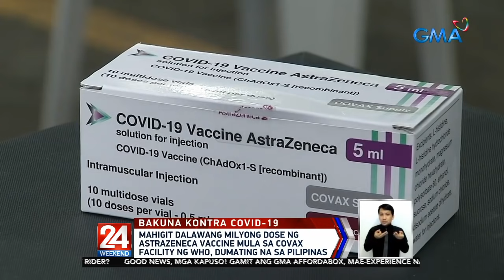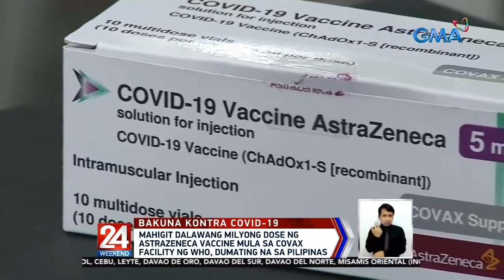Mahigit dalawang milyong dose ng AstraZeneca vaccine mula sa COVAX facility... | 24 Oras Weekend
Mahigit dalawang milyong dose ng AstraZeneca vaccine mula sa COVAX facility ng WHO, dumating na sa Pilipinas

24 Oras is GMA Network’s flagship newscast, anchored by Mike Enriquez, Mel Tiangco and Vicky Morales. It airs on GMA-7 Mondays to Fridays at 6:30 PM (PHL Time) and on weekends at 5:30 PM. News updates on COVID-19 (coronavirus disease 2019) and the COVID-19 vaccine